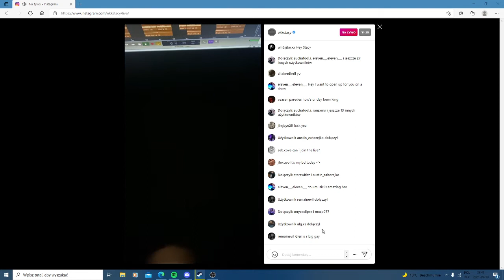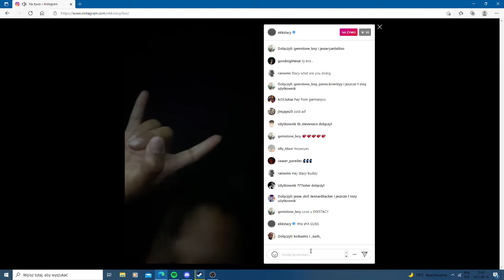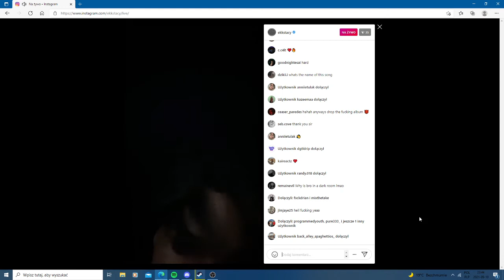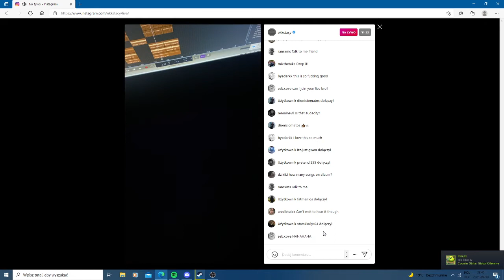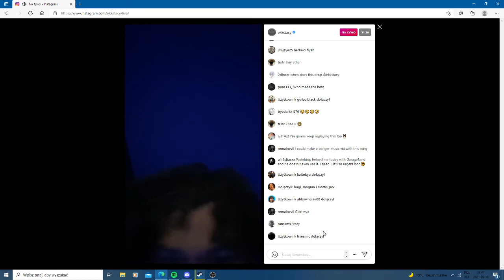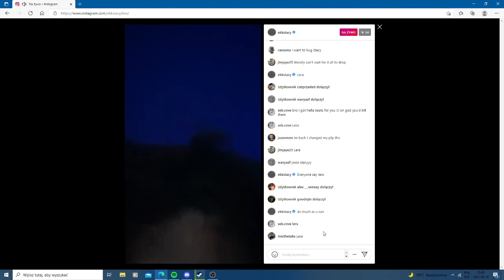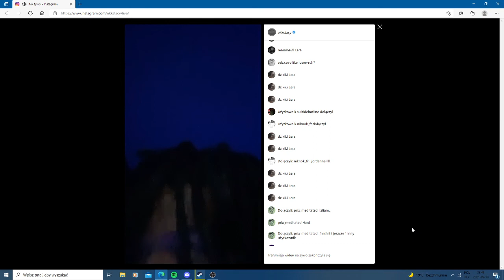EKKSTACY - new song & info about the album!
Only feature will be herhexx.

EKKSTACY - new snippet from the album (IG Live)
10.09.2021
Negative will be fire